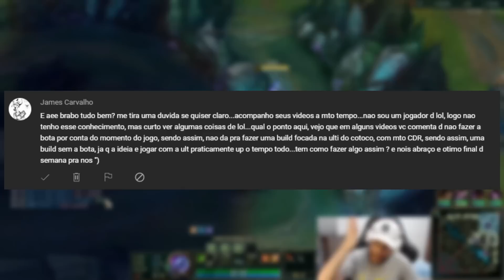É POSSÍVEL JOGAR DE MASTER YI SEM BOTA ?